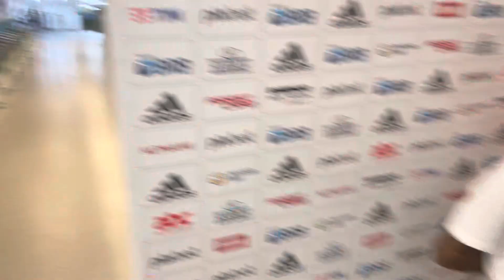EITA! MARINHO FALA TUDO SOBRE LEI DO EX CONTRA O SANTOS!